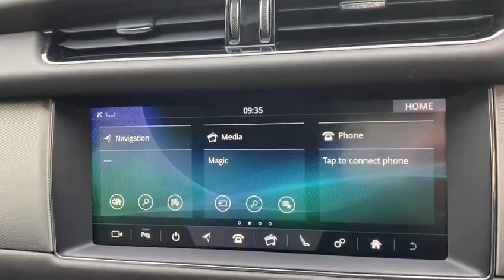JAGUAR XF 2.0 PORTFOLIO 5d 247 BHP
NATIONWIDE DELIVERY AND CLICK AND COLLECT Available. This Jaguar XF Portfolio comes with Jaguar Main Dealer Service History. Finished in Ebony Black with Full Black Leather Electric Seats, Heated Front Seats, Reversing Camera with Active Parking Assist Sensors, Satellite Navigation, DAB Radio, Bluetooth, Phone Prep, Dual Zone Automatic Climate Control Air Conditioning, 18 Inch Silver Alloy Wheels, Cruise Control with Speed Limiter, Suede Headlining, Heated Front Windscreen, Heated Electric Folding Wing Mirrors, Keyless Entry with Keyless Go, Ambient Lighting, Meridian Sound System, Dynamic Mode, Lane Departure Warning System, Light Oyster Headlining, Lumbar Support, WIFI Hotspot, Roof Rails, Electric Tailgate, Adaptive Speed Limiter, Xenon Headlamps, Eco Start Stop Function, Automatic Lights, Rain Sensors, Leather Multifunction Steering Wheel, Voice Activated Controls, Isofix Rear Seats, Remote Central Locking, Alarm, admin fee applies, please note, not all cars are kept on site please call to make appointment and to avoid disappointment. pre delivery check, Peace of Mind Balance of Manufactures Warranty Till 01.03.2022, Hpi Checked, Part Exchanges Welcome. Low Rate Finance/PCP Finance Options Available, Over 100 Cars and Up To 50 pictures Available Visit Our call now Tel: BUY WITH CONFIDENCE BECK EVANS A FAMILY RUN BUSINESS ESTABLISHED SINCE 1970